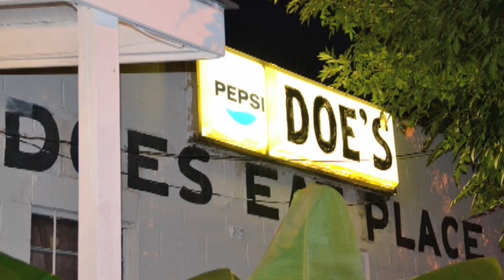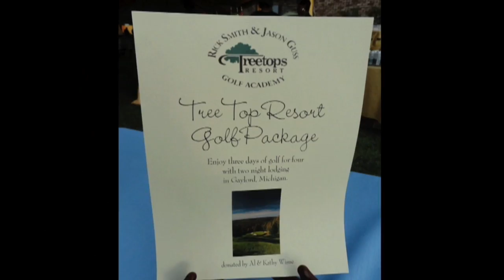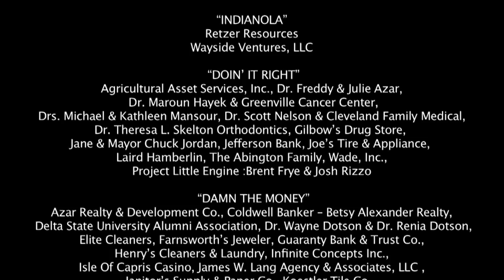Delta Soul -Year 1